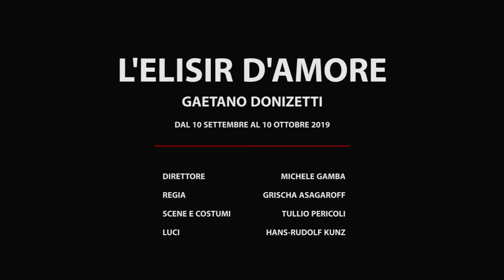L' elisir d'amore - Trailer (Teatro alla Scala)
Stagione 2018/2019
L'elisir d'amore

Direttore: Michele Gamba
Regia: Grischa Asagaroff
Scene e costumi: Tullio Pericoli
Luci: Hans-Rudolf Kunz

CAST

Adina: Rosa Feola

Nemorino: René Barbera (10, 12, 14, 21, 25, 27 set.)
                    Vittorio Grigolo (1, 4, 7, 10 ott.)

Dulcamara: Ambrogio Maestri

Belcore: Massimo Cavalletti (21, 25, 27, sett., 1, 4, 7, 10 ott.)
                Davide Luciano (14 sett.)

Giannetta: Francesca Pia Vitale

Attore: Stefano Guizzi

2018/2019 Season
L'elisir d'amore

Conductor: Michele Gamba
Staging: Grischa Asagaroff
Sets and costumes: Tullio Pericoli
Lights: Hans-Rudolf Kunz

CAST

Adina: Rosa Feola

Nemorino: René Barbera (10, 12, 14, 21, 25, 27 sept.)
                    Vittorio Grigolo (1, 4, 7, 10 oct.)

Dulcamara: Ambrogio Maestri

Belcore: Massimo Cavalletti (21, 25, 27, sept., 1, 4, 7, 10 oct.)
                Davide Luciano (14 sept.)

Actor: Stefano Guizzi